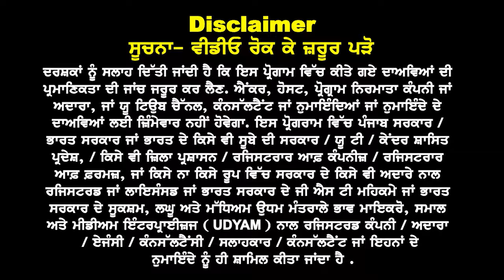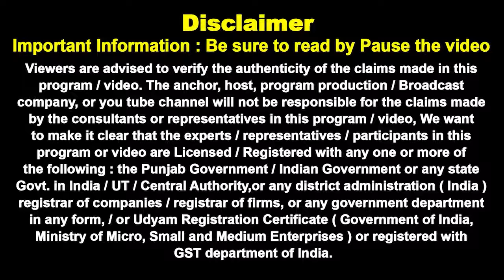Canada ਵਿਦਿਆਰਥੀਆਂ ਲਈ ਬਹੁਤ ਵੱਡੀ ਖੁਸ਼ਖਬਰੀ I Health Sector Update I Health Courses & PR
Canada ਆਗੀ ਵੱਡੀ ਖੁਸ਼ਖਬਰੀ
Health ਕੋਰਸ ਵਾਲਿਆਂ ਨੂੰ ਮੌਜਾਂ
Health ਤੇ ਹੋਊ ਛੇਤੀ PR